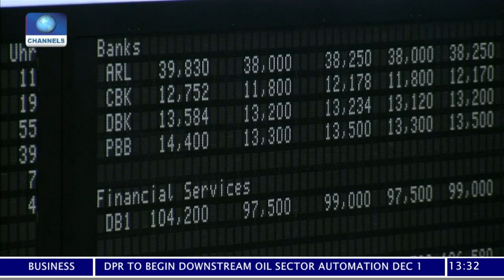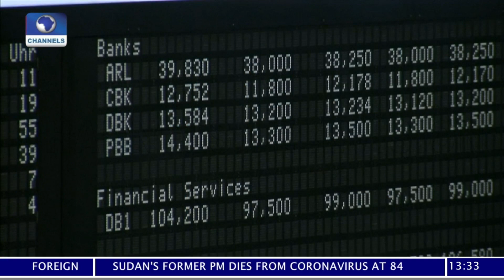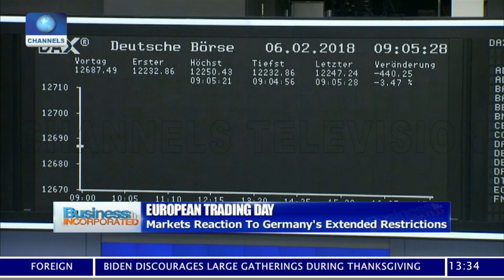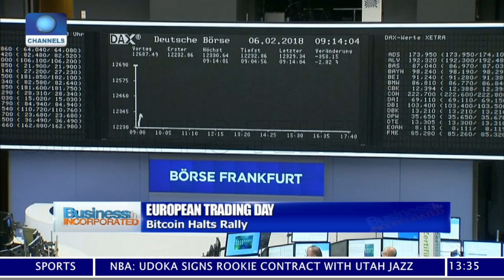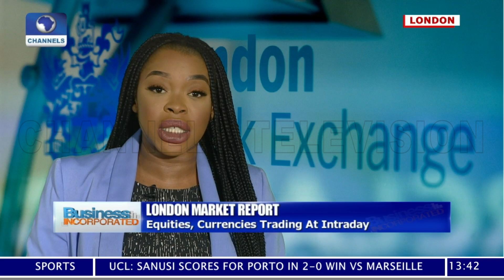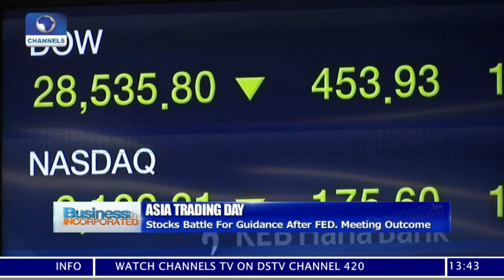Business Incorporated | 26/11/2020